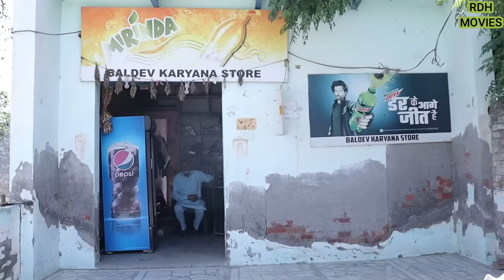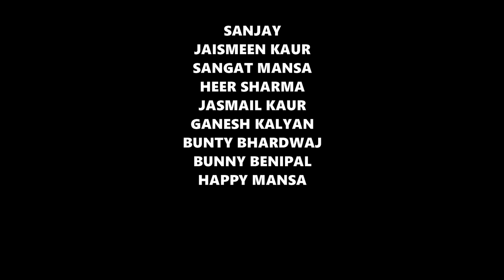ਅਜਨਬੀ ਦਾ ਘਰ ( Ajnabi Da Ghar ) | NEW PUNJABI SHORT MOVIE 2023 | PUNJABI MOVIES | RDH MOVIES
Story Writer - Beantpreet bhuller

: ravideep1993
: happymansa20
: bunny_benipal
: sangat mansa
: sanjaykhatak444
: ganeshkkalyan
: itz.heerr

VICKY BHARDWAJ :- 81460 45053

D.O.P :- RDH TEAM
EDITING BY :-  sangat masna

This content is Subject To Copyright of RDH MOVIES.